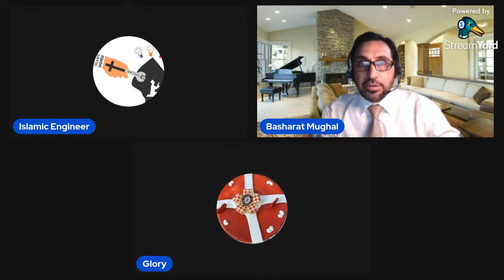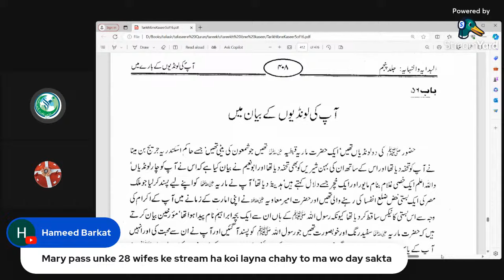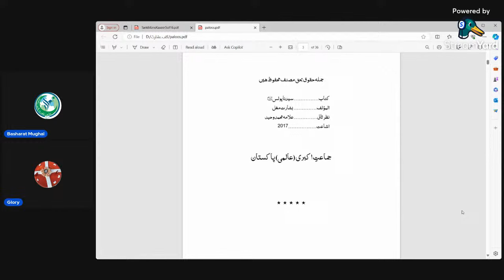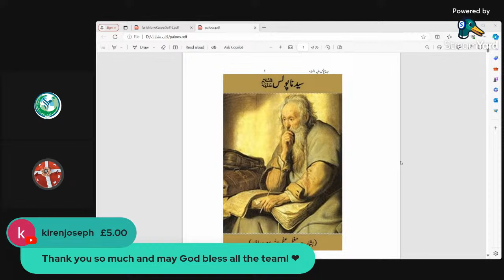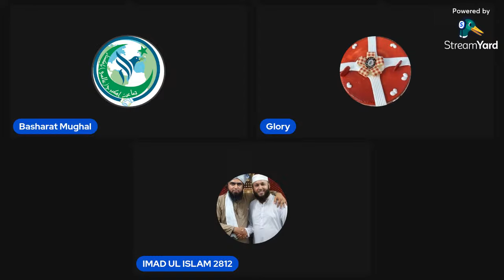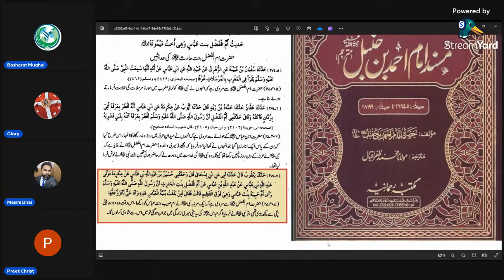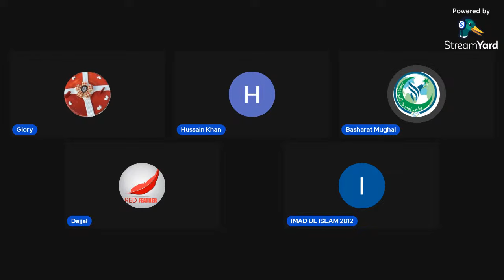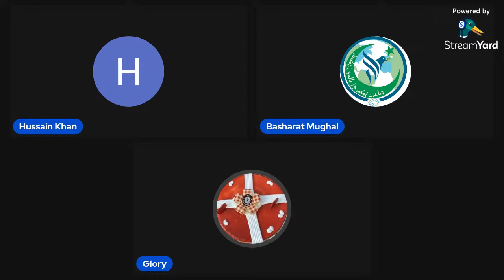🔴Live- Senate Me Kamran Michael ka Maseehiyon ke liye Dabang Bayaan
Please help our Ministry.